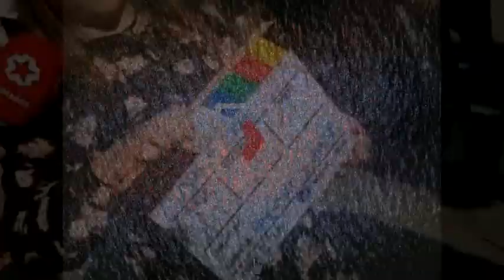JÓVENES DE LEGANÉS PARTICIPAN EN UN TALLER DE CINE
En Leganés los alumnos de los talleres de cine que ha impartido el ayuntamiento este año ponen estos días en prácticas sus conocimientos.
Un grupo de jóvenes están aprendiendo a rodar una película. Cada uno tiene un papel: algunos son cámaras, otros se ocupan de labores de producción y otros son actores.
Septiembre es el mes en que se realizan las inscripciones y en octubre comienza el taller. Primero con fase de guion, que realizan los propios alumnos, luego con la parte técnica y por último la parte de actores y actrices.
Noticia emitida en TeleMadrid el 2/4/2018 en el programa Buenos Días Madrid.